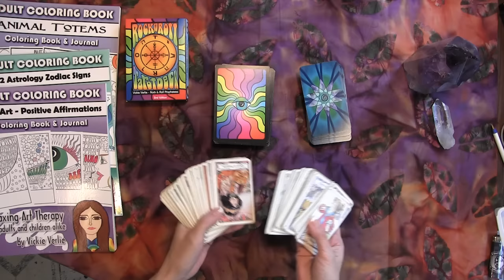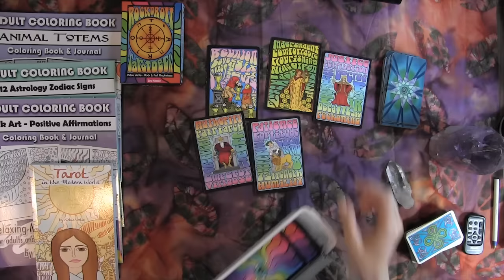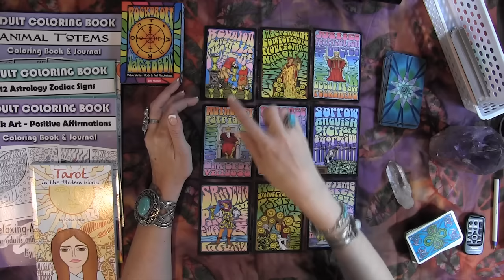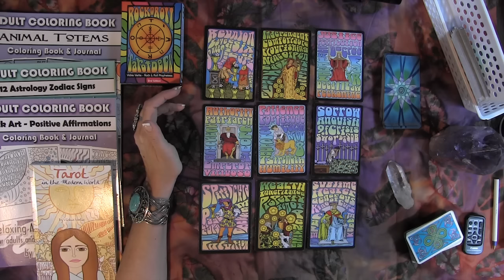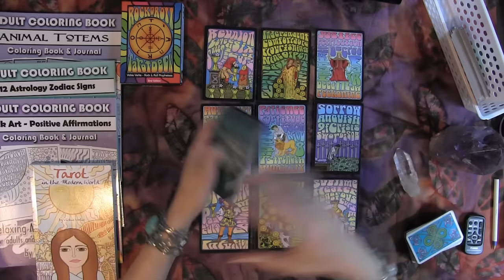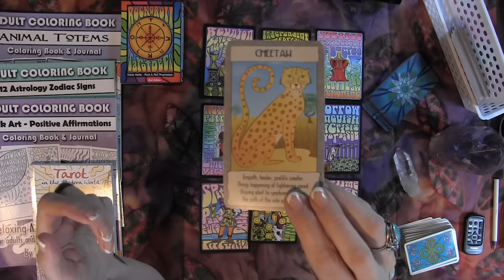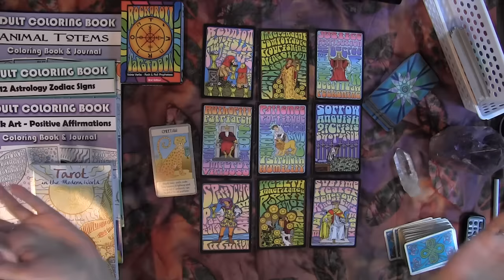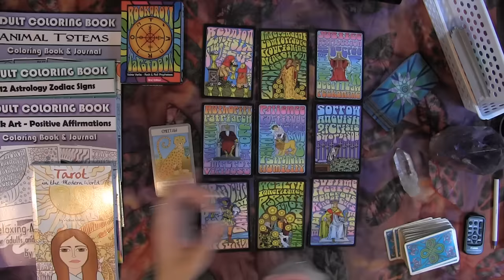TAURUS March 2017 Tarot psychic reading forecast predictions free